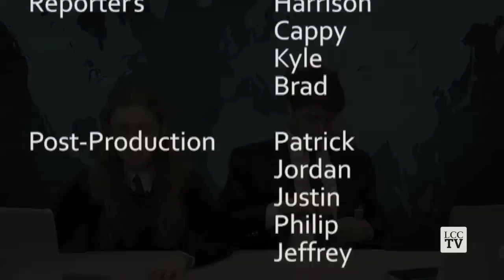LCCTV - Episode 2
Michael and Allie are back for episode 2:

- One Act Play Recap by Brad and Kyle for the LCC Moment
- Top 5 reasons to bring your charger to school by Allie
- Junior Round Square Conference Recap by Harrison and other LCC TV crew
- Hot Seat #2 with Ms. H by Cappy